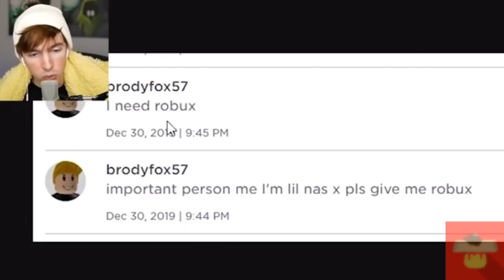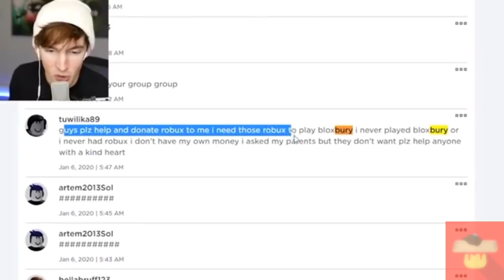Flamingo saying bobux for 2 Minutes Straight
ROBUX
Rabax
Rebex
Ro bux
Robux Robux Robux
Reblecks
Robot
Robox
Robots
Rovacks
Rovux
Robex
Rabex
Rebax
Reblex
Robax
Radex
Rodecks
Ramdam
Roblecks
Reblax
Rabux
Vbucks
R$
Rbucks
Rodam
Rottax
Robaux
Roux
Ramdex
Rawex
Reblux
Rottex
Rodust
Angbux
Rostor
Rebleach
Wobux
Wowbucks
Starbucks
RoBix
Ribix
Youbux
Guestbucks
Rorix
Albucks
Albux
Roblox
Robben
Ribex
Charbux
Hazbux
Scobux
Flobux
Growbux
Growblecks
Mobux
Robin
Rotel
Vagbux
Bobux
Penbucks
Johnbux
JaneBux
Bucro
XuboR
Ramsay
Ropool